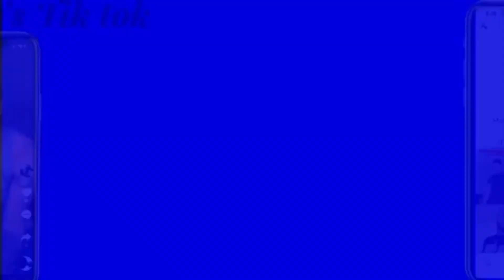Don Miguelo - Y Que Fue?/ Nastya Nass Twerk | Reaction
We do not own copyrighted to this song

Wb_Vmac 📸
Wb_Jayyyy📸